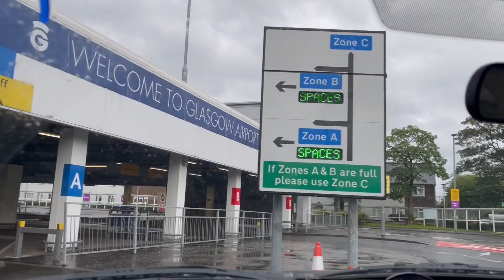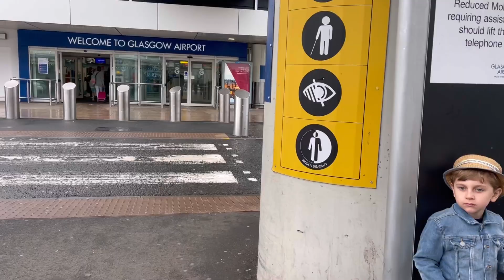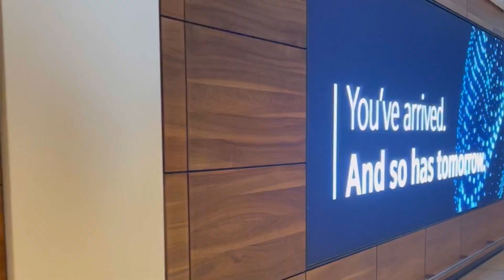LECĘ DO POLSKI - podróżezdziećmi - Vlog - Trzy Razy M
Nadszedł ten dzień i trzeba się zmierzyć ze swoimi możliwościami. Lecę przez Europę sama z czwórą moich dzieci. W tym 6-cio miesięczne.